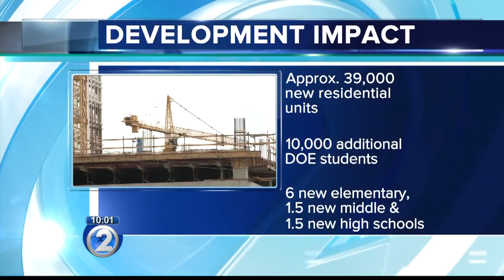More development means more residents, but can the schools handle the increase?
Now with the rail and more developments on the way the Board of Education is taking a look at how to handle the thousands of expected students that will soon move into the city.